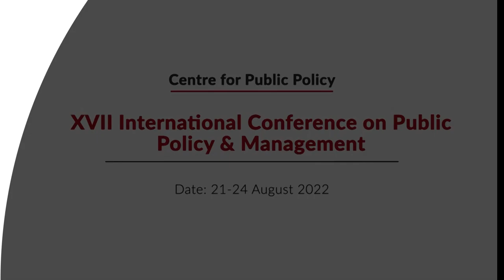‘Public Policy in India, Empirical Evidence: The Missing Link’, by Shri C. Chandramouli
He was speaking at the XVII International Conference on Public Policy & Management at IIM Bangalore, on 23rd August 2022.  The session was moderated by Prof. Arpit Shah.